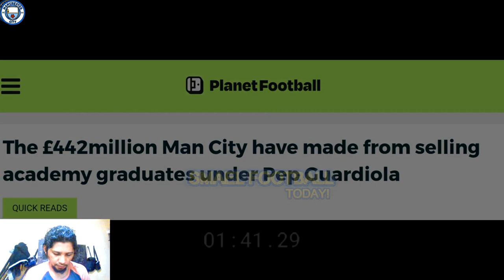Step Aside, Haaland! Meet Man City's Next Rising Star!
Following back-to-back losses across separate competitions and witnessing his team's lackluster performance, Guardiola's grin returned. This transformation was palpable during the post-match press conference after the Leipzig game last Thursday. He fielded every reporter's question with a smile, bubbling with anticipation over his protégés' display.

Guardiola beamed with delight as his squad displayed dominance over the home team throughout the game, reclaiming what he once considered a battleground. Last season, in the quarter-finals' initial leg, his team struggled immensely, making him thankful they didn't suffer a defeat. Now, they've showcased their prowess by controlling 69% of the game. While waiting for the two winning goals in the game's dying minutes required patience, the gratifying outcome paled in comparison to the team's enduring struggle for this achievement.

He showered genuine praise upon his entire team, including the substitute players who significantly contributed to their victory. Yet, among them, one name consistently stood out—Rico Lewis, an 18-year-old nurtured within their Academy and hailing from Manchester. Guardiola's admiration for Rico Lewis radiated through his remarks. Indeed, Guardiola never fails to discover talent within the City Academy, capitalizing on numerous talents they've cultivated, profiting from the Academy's player sales.

Since assuming leadership at City in 2016, the City Football Academy has amassed over £442m from selling their Academy products. Their latest windfall came from Cole Palmer's £45m sale, marking the pinnacle and final entry in their earnings record...